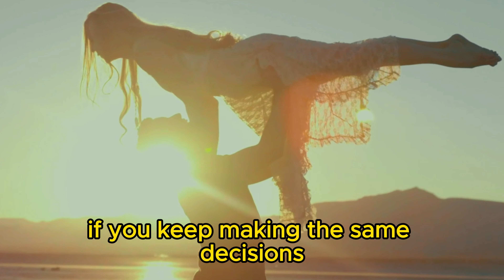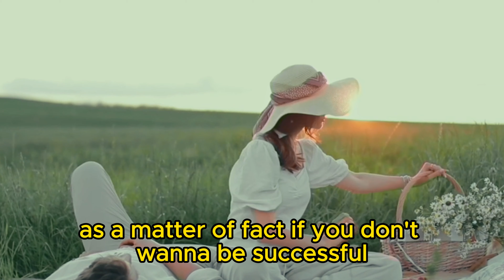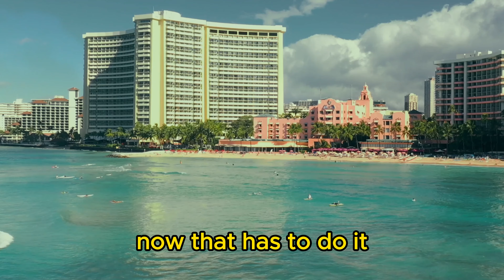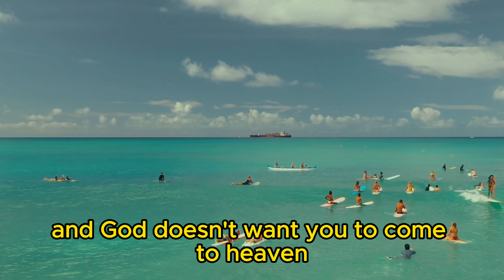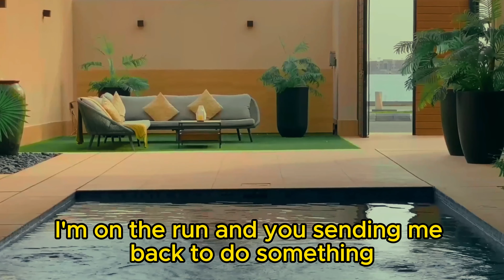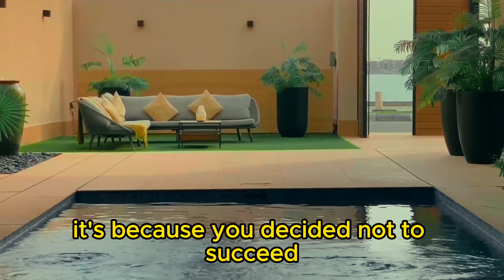MOVE FORWARD | Your Future Is Bigger Than Your Past - Inspirational & Motivational Video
Dr. Myles Munroe was a renowned motivational speaker, author, and preacher known for his profound teachings on purpose, leadership, and personal growth. His messages often emphasized the importance of realizing one’s potential, understanding the power of vision, and moving beyond past limitations.

In an inspirational and motivational video titled "MOVE FORWARD | Your Future Is Bigger Than Your Past," featuring Dr. Myles Munroe, you can expect the following key themes to be highlighted:

1. The Power of Purpose:
Dr. Munroe frequently spoke about the importance of discovering and living out your purpose. He believed that understanding your purpose is the key to unlocking your potential and making the future brighter than the past.
2. Vision and Focus:
A recurring message in Dr. Munroe's teachings is the necessity of having a clear vision for the future. He emphasized that what you focus on expands, and having a forward-looking vision helps you navigate life’s challenges and seize opportunities.
3. Letting Go of the Past:
Dr. Munroe often encouraged people to learn from their past without being trapped by it. He taught that the past should serve as a lesson and a stepping stone, not a prison.
4. Taking Responsibility for Your Future:
A key aspect of Dr. Munroe's messages is the idea of personal responsibility. He believed that while you cannot change the past, you have the power to shape your future through the choices you make today.
5. Faith and Perseverance:
Dr. Munroe’s teachings were deeply rooted in faith, and he often spoke about the importance of trusting in a higher power and persevering through difficult times, knowing that the future holds greater things.
In this powerful and uplifting video, the timeless wisdom of Dr. Myles Munroe guides us through the essential journey of moving forward in life. With his profound insights, Dr. Munroe reminds us that our past does not define our future. Instead, it serves as a foundation from which we can build a bigger, brighter future.

This video explores the key themes of purpose, vision, and perseverance, encouraging us to let go of past setbacks and failures, and to embrace the endless possibilities that lie ahead. Dr. Munroe's motivational words inspire us to focus on our goals, take responsibility for our lives, and trust in the process of growth and transformation.

Through a blend of Dr. Munroe’s impactful teachings and compelling visuals, this video serves as a powerful reminder that no matter where you’ve been, your future holds greater things. It's time to move forward, because your future is indeed bigger than your past.

Key Topics Covered:

Discovering and living out your purpose
The importance of having a clear vision for the future
Learning from the past without being trapped by it
Taking responsibility for your choices and your future
The role of faith and perseverance in achieving greatness
Watch this video and be inspired to take the bold steps needed to create the future you deserve. Let Dr. Myles Munroe's words motivate you to rise above any obstacles and move confidently towards your destiny.
The Goodness of God  Father GOD Please protect Me from the enemy & harm please provide me with permanent housing, Good health & Financial stability- I declare and decree that I will have long life fully protected from the enemy in Jesus name🙏🏽